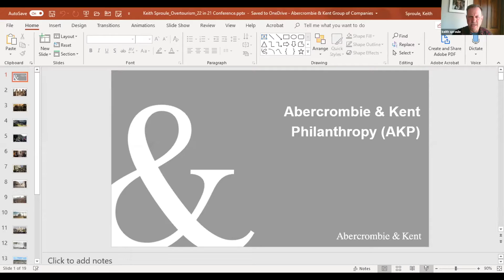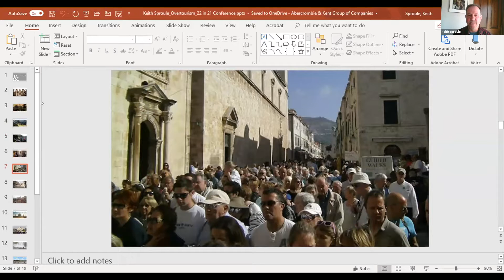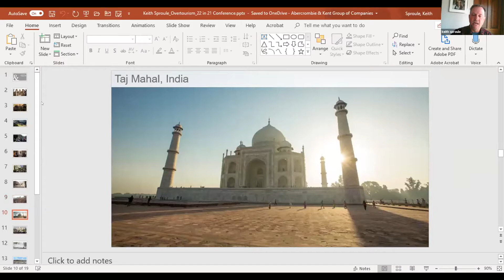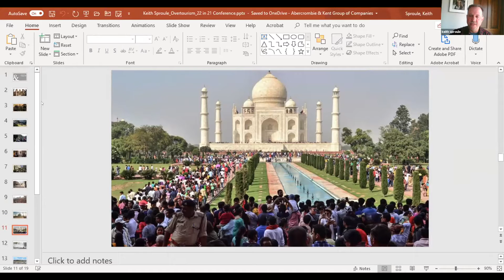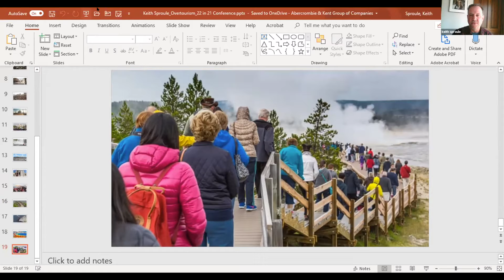22 in 21 The State of Our Community – Tourism 2021: Keith Sproule